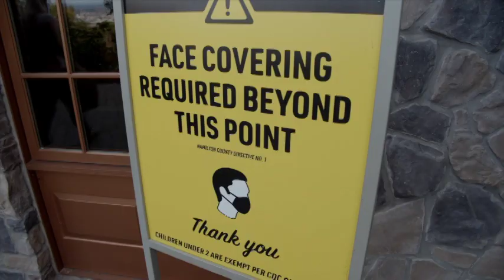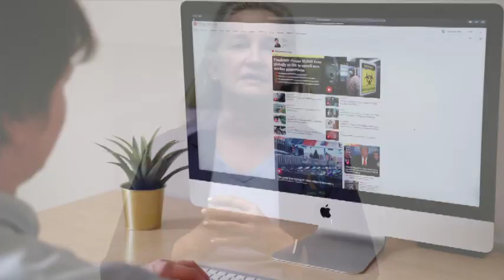Dr. Sneed Answers COVID-19 Vaccination Questions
Dr. Sneed, from The Childen's Clinic in Jonesboro, Arkansas, relays the latest information on COVID-19 and the Delta variant in Arkansas.